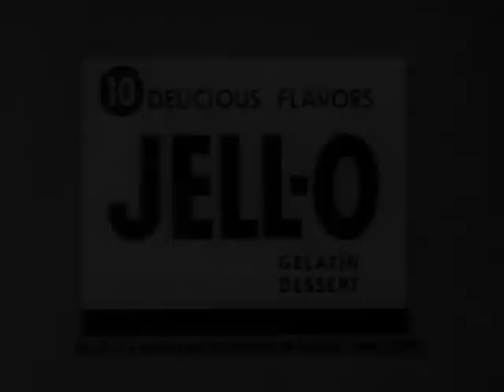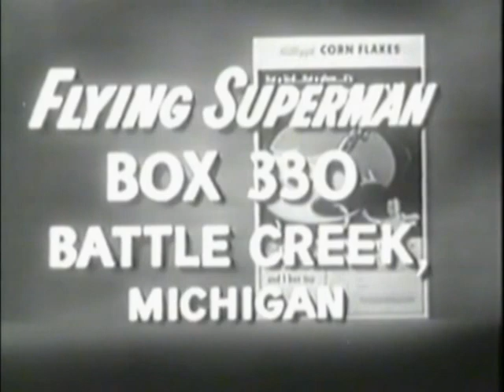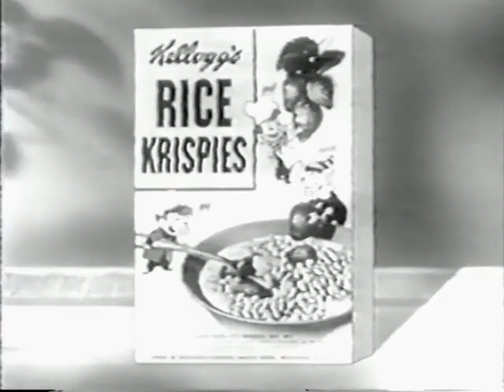1950s Commercials Vol. 27 (1954 - Bonus Grab Bag Edition!!)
Another block going back to the 1950s, in this case 1954, this one includes commercials for:

00:00 Folgers coffee
00:21 Ford automobile service centers
01:24 Jell-O gelatin
02:25 Kellogg's Corn Flakes cereal Flying Superman toy promo
03:26 Kellogg's Rice Krispies cereal
04:30 Maxwell House instant coffee